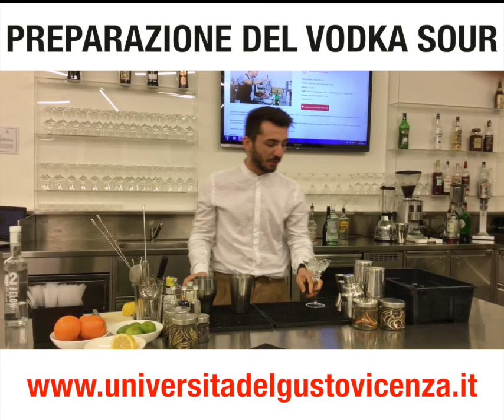Preparazione del vodka sour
Le temperature sono quelle giuste per un drink come il "Vodka sour". Volete imparare a farlo a casa vostra? Eccone tutti i segreti in questo video con il nostro docente dei corsi barman Graziano Tonuzi . E per chi ha la passione per queste preparazioni e vuole trasformarla in professione, perché non partecipare al nostro corso barman base?
Si comincia il 18 settembre!